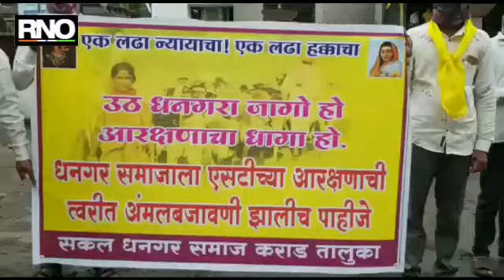साताऱ्यात धनगर समाज आरक्षणासाठी 'रास्ता रोको आंदोलन'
सातारा - प्रवीण काकडे यांच्या नेतृत्वाखाली कराड तालुका सकल धनगर समाजाच्या वतीने कराड तहसीलदार कार्यालयासमोर धनगर समाजाला आरक्षण मिळावे, यासाठी धनगर समाजातील लोकांनी ढोल वाजवत 'रास्ता रोको  आंदोलन' केले. धनगर समाजाच्या वतीने मागण्यांचे निवेदन कराडचे प्रांत उत्तम दिघे यांना देण्यात आले. ठाकरे सरकारने धनगर आरक्षणावर लवकर निर्णय घ्यावा. अन्यथा मोठ्या प्रमाणावर धनगर समाज रस्त्यावर उतरुन आंदोलन करेल असा इशारा आंदोलकांनी दिला आहे.